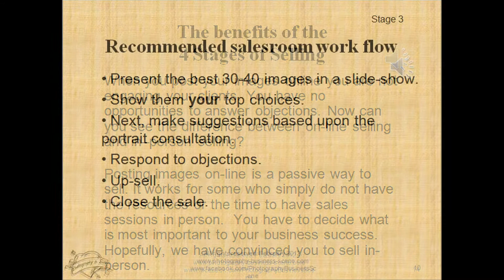The Four Stages of Selling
How to sell portrait photography in-person. Explained by a portrait photographer and her husband with a sales career of over 20 years.